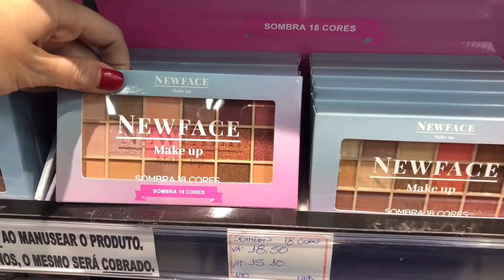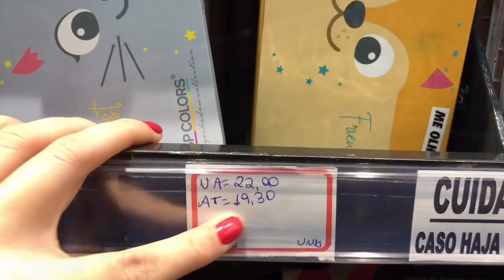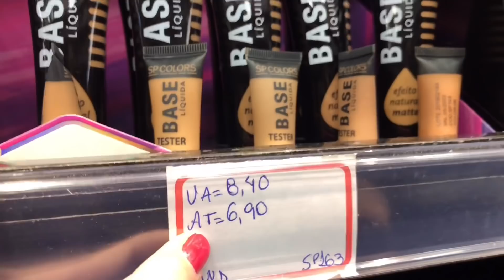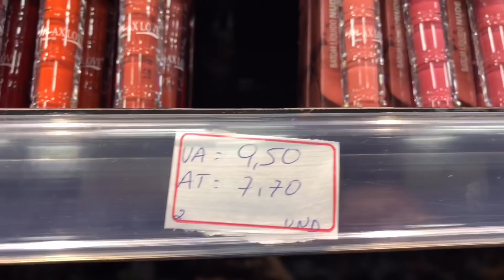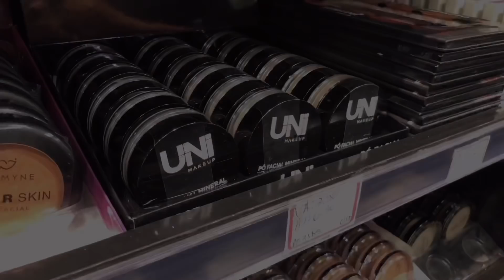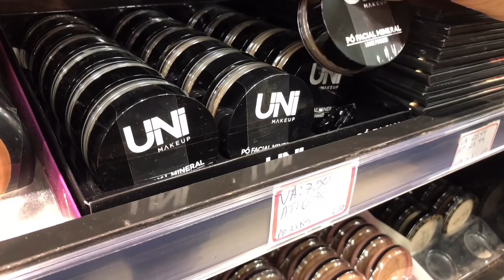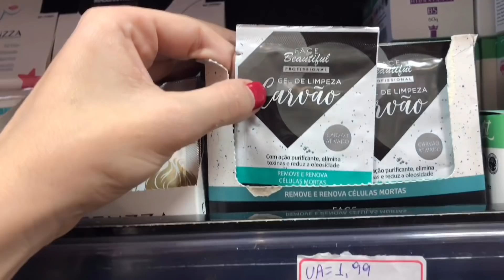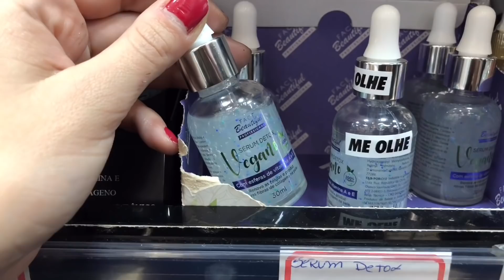25 DE MARÇO - TOUR ATUALIZADO NA FASHION MAKEUP + CUPOM DE DESCONTO - MAQUIAGEM BARATA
Oieee, então o vídeo de hoje é de 25 DE MARÇO - TOUR ATUALIZADO NA FASHION MAKEUP + DESCONTOS - NOVIDADES DE MAKES

Fiz um tour atualizado pela Loja Fashion Makeup da 25 de março e mostrei todas as novidades de maquiagem que chegaram por lá! maquiagem barata.

Loja: Fashion Makeup
Rua Carlos de Souza Nazaré, 287 - Centro, São Paulo

CUPOM DE DESCONTO PARA PAGAR PREÇO DE ATACADO EM TODOS OS ITENS DA LOJA

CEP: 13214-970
Jundiaí - SP